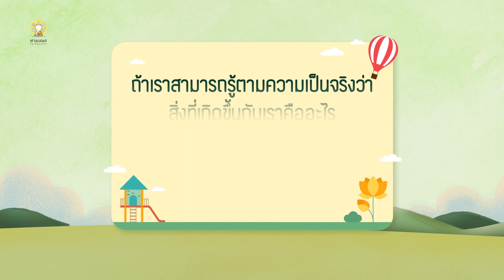พญาวานรกับจระเข้ | ธรรม(นิ)ทาน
สนุกกับธรรมะในโลกแห่งนิทาน
ธรรม(นิ)ทาน EP.8 : ตอน พญาวานรกับจระเข้
เรื่องย่อ : สติและปัญญาคือเครื่องมือสำคัญที่จะช่วยให้เราสามารถผ่านพ้นปัญหา อุปสรรคต่าง ๆ ไปได้ แต่อาจจะไม่ใช่กับวันนี้ เมื่อน้อง ๆ ตีลูกแบดขึ้นไปติดอยู่บนต้นไม้ แต่คิดเท่าไหร่ก็คิดไม่ออกว่าจะเอาลูกแบดลงมายังไง เห็นทีพี่โบจะต้องช่วยน้อง ๆ แล้วล่ะ...
รับชมธรรม(นิ)ทาน ตอนอื่น ๆ